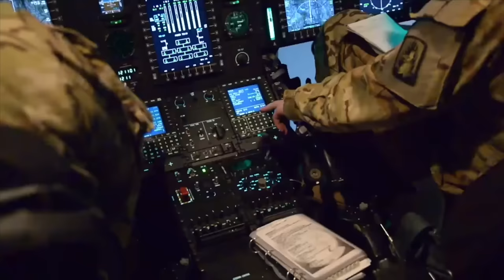CHINA and RUSSIA vs USA and INDIA - Who Would Win? - Military / Army Comparison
The US and Russia, along with China and India, harbor two distinct long-standing rivalries. But what if China and Russia opted to set aside their differences and unite against an Indian-American alliance?

What would a potential conflict between China, the United States, and their respective allies actually look like?

Which other military powers would both countries utilize to maximize their combat power? And could the recruitment of powerful allies be enough to turn the tides in a potential war?

Watch this video to learn what our military experts had to say and make sure you subscribe to The Military Show and turn the notification bell on so you don’t miss any of our upcoming videos.